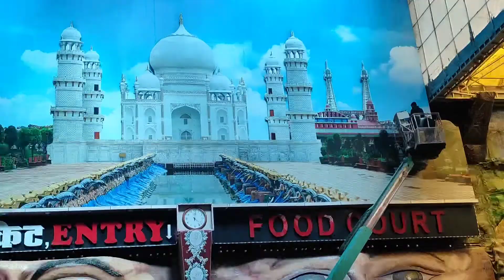vlog of people mall at Bhopal || shivam shivam hg vlog#vlog